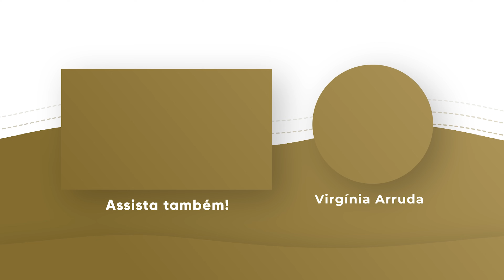ORAÇÃO DA NOITE | 21 JAN 2024